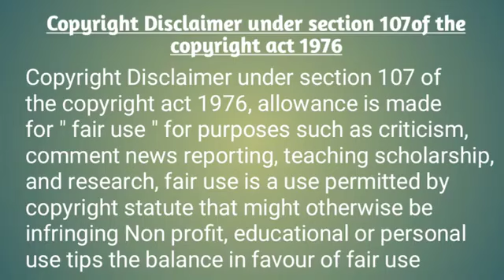on July 23 OTT movie update